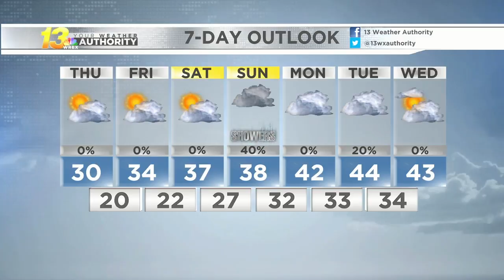Late evening forecast, 11/13/19